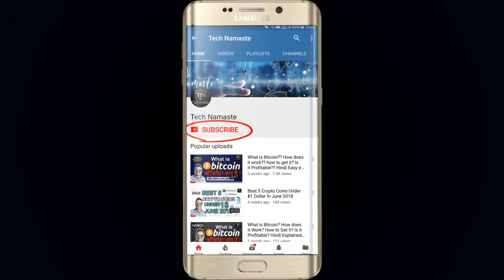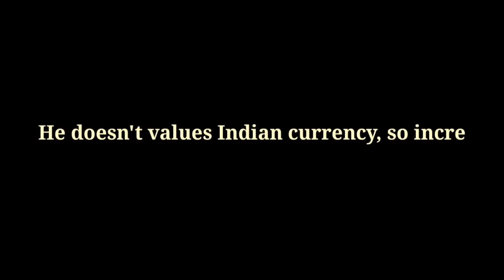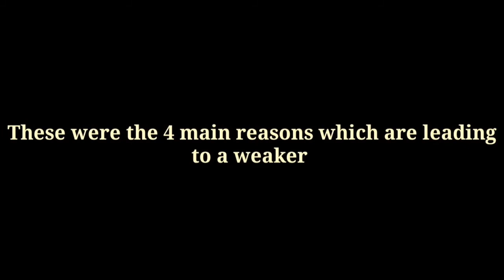4 Reasons Why is Indian Rupee so Weak ? MUST WATCH IF YOU INDIAN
4 Reasons Why is Indian Rupee so Weak ? MUST WATCH IF YOU INDIAN.  hindi भारतीय रुपया इतनी कमजोर क्यों है?